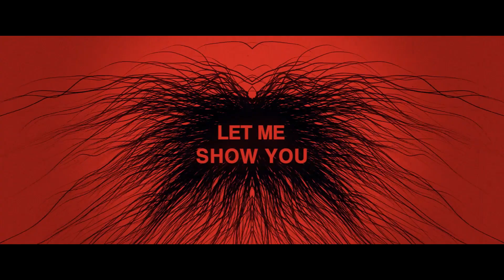DensTV | tvN Movies | 0.0 MHz Promo Video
The members of a supernatural exploration club called 0.0MHz explores a haunted house to prove the existence of frequencies that attract ghosts.

Catch the movie in Monday, October 31th at 9PM Only on tvN Movies!